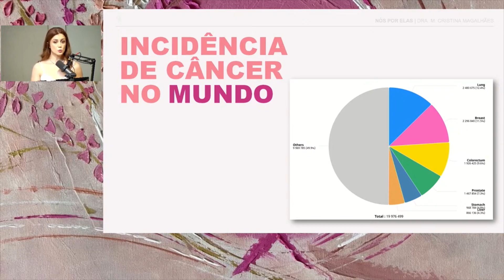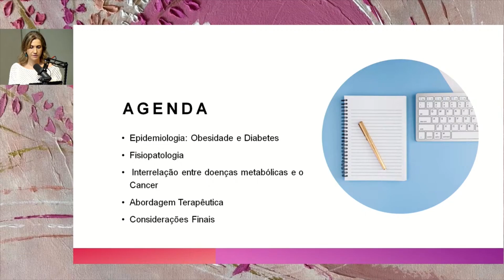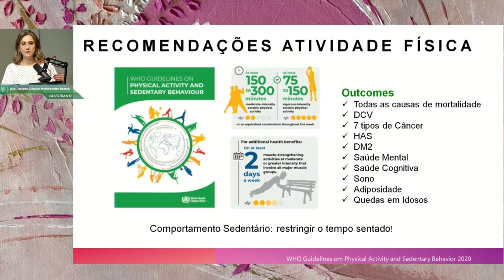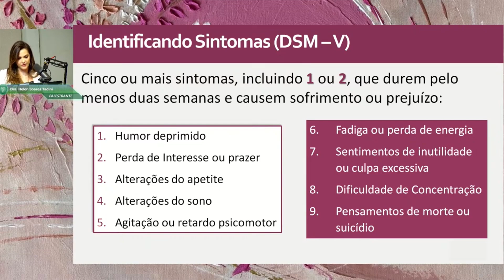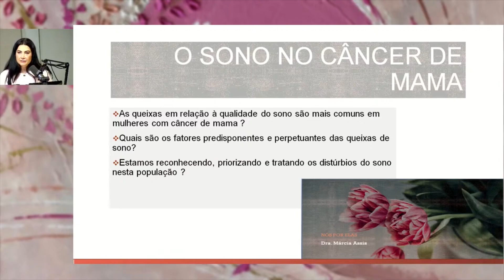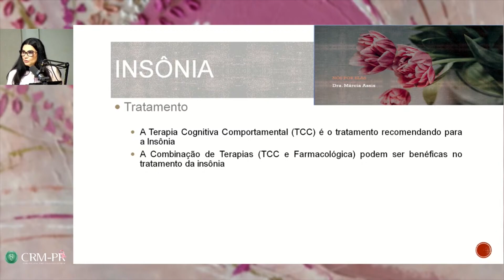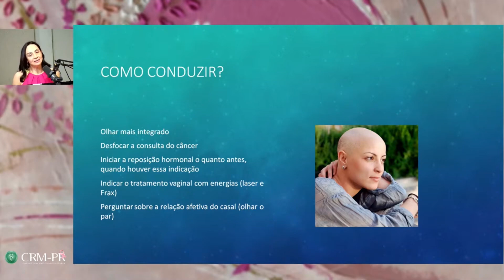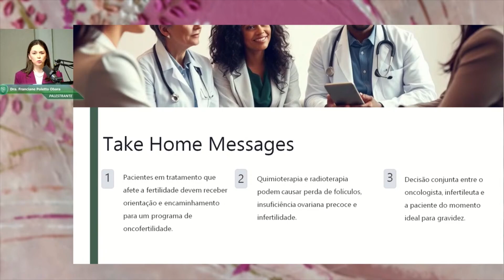2024/10/02 - Nós por Elas- Juntos no Combate ao Câncer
O conteúdo apresentado nas aulas e eventos de Educação Médica Continuada é destinado a médicos e estudantes de Medicina e podem conter imagens sensíveis para alguns públicos. As opiniões e informações apresentadas não representam a opinião do CRM-PR, sendo de responsabilidade dos respectivos palestrantes e convidados.

O "Projeto Nós por Elas" em parceria com o Conselho Regional de Medicina do Estado do Paraná (CRM-PR) promovem, através do Projeto de Educação Médica Continuada, o Ciclo de Palestras “Nós por Elas - Juntos no Combate ao Câncer”.

00:00:16 Abertura
Dr. Romualdo José Ribeiro Gama | CRM-PR 25.231 | Presidente do CRM-PR
Dr.ª Cynthia Carvalho Ferreira Bentes | CRM-PR 14.027 | 2ª Secretária do CRM-PR
Dra. Maria Cristina Figueroa Magalhães | CRM-PR 22.643 | RQE 19.751

00:07:52 Palestra: Câncer de Mama – visão epidemiológica e da jornada da paciente.
Dra. Maria Cristina Figueroa Magalhães | CRM-PR 22.643 | RQE 19.751 | Palestrante

00:37:35 Palestra: Importância do controle das comorbidades metabólicas.
Dra. Josiane Cristine Melchioretto Detsch | CRM-PR 22.639 | RQE 809 | Palestrante

01:06:54 Palestra: Importância do controle das comorbidades metabólicas.
Dra. Helen Soares Tadini | CRM-PR 22.688 | RQE 862 | Palestrante

01:36:33 Palestra: Abordagem da qualidade do sono em paciente com câncer de mama.
Dra. Márcia Assis | CRM-PR 13.536 | RQE 6.561 e 9.749 | Palestrante

02:05:38 Palestra: Sexualidade após o câncer de mama.
Dra. Anna Carolina Miranda Petry | CRM-PR 18.365 | RQE 12.210 e 22.545 | Palestrante

02:27:25 Palestra: Gravidez após o diagnóstico de câncer de mama.
Dra. Franciane Poletto Obara | CRM-PR 31.112 | RQE 2.778 | Palestrante

02:39:57 Perguntas e Respostas
Dr. Ramon Cavalcanti Ceschim | CRM-PR 24.298 | Primeiro Corregedor do CRM-PR
Dra. Cynthia Carvalho Ferreira Bentes | CRM-PR 14.027 | 2ª Secretária do CRM-PR
Dra. Josiane Cristine Melchioretto Detsch | CRM-PR 22.639 | RQE 809
Dra. Helen Soares Tadini | CRM-PR 22.688 | RQE 862
Dra. Márcia Assis | CRM-PR 13.536 | RQE 6.561 e 9.749
Dra. Anna Carolina Miranda Petry | CRM-PR 18.365 | RQE 12.210 e 22.545
Dra. Franciane Poletto Obara | CRM-PR 31.112 | RQE 2.778

02:46:40 Encerramento

Objetivo